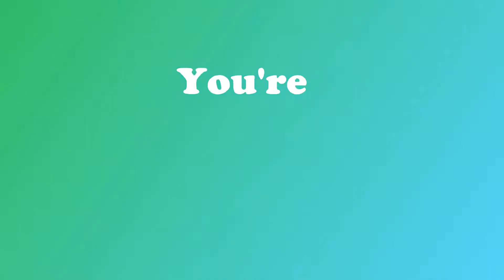Pretend Play Makeup Set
Carly pretends to put on make up